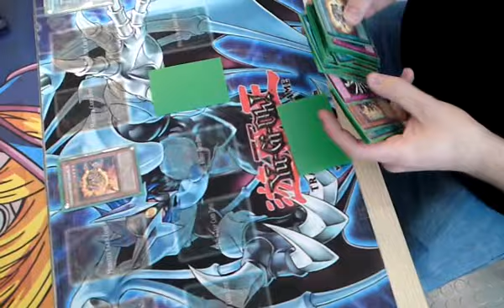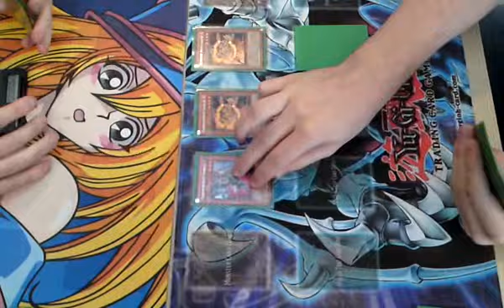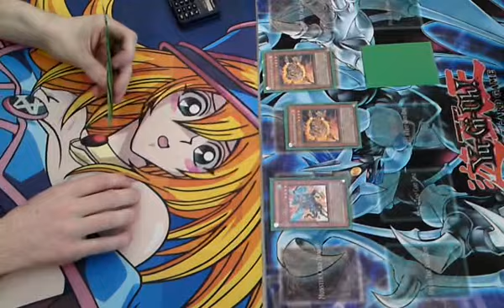Galway Tournament Oct 3rd 2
First since restart